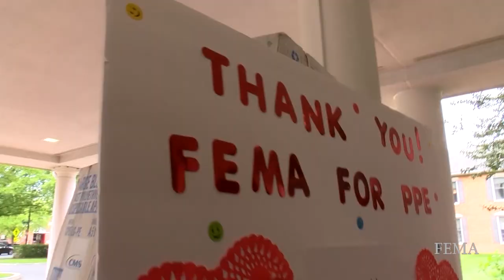Nursing Homes react to FEMA's distribution of PPE during COVID-19 response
Nursing Home Representatives comment on the impact of PPE distributed to their facility in response to COVID-19.